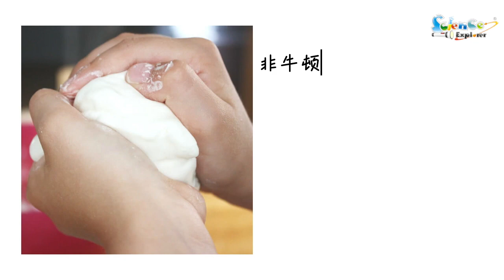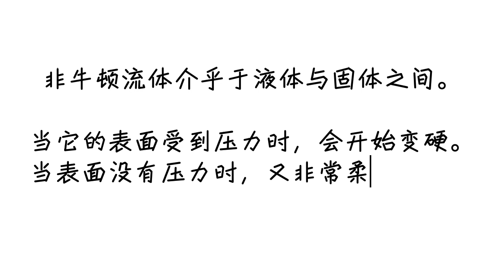Oobleck | 非牛顿流体 | 科学小实验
教你用家里常见材料做非牛顿流体，步骤简单，成品好玩又解压。

Science Explorer is about exploring and nurturing children’s potentials and abilities holistically by understanding and applying the Whole-Brain Neurological Approach System. Believer in building Brain, Body and Inner-Intelligence.

We provide the following services:
1. Science Curriculum Programme for preschooler aged 4, 5 & 6 in Malaysia.
2. Holiday Science Camp for kindergartens & primary students in Malaysia.